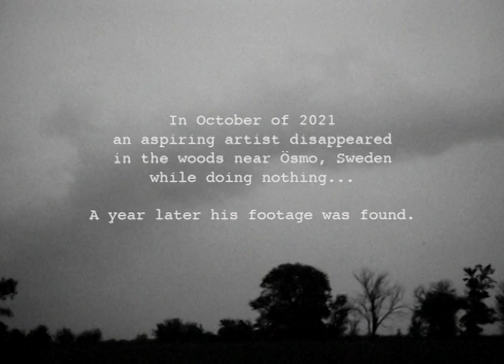SAVEN - Creepy Crawly (Official Music Video)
Official Music Video for "Creepy Crawly" by SAVEN directed by Arthur Izakowicz

📝 Lyrics:
[In October of 2021, an aspiring artist disappeared in the woods near Ösmo, Sweden while doing nothing… A year later his footage was found.]

Creepy crawly
They’ll be crawling for you
Creepy crawly

I can’t see them
And I can’t hear them
But I can feel them
Crawling for you

Crawling for you

With hellish footsteps
And eerie eyes
A sinister smile
A breath so vile

It will find you
You cannot hide
It’s dripping saliva
And crawling for you

AHHHHH! Crawling for…
AHHHHH! Crawling for…
AHHHHH! Crawling for…

You-ou-ou-ee-ou
They’re crawling for
you-ou-ou-ee-ou

Your soul will darken
Your courage fade
Your body stiffen
your hairs will raise

It’s not paranoia
I know it’s real
Can’t you feel the shadows
As it’s crawling for…

AHHHHH! Crawling for…
AHHHHH! Crawling for…
AHHHHH! Crawling for…

You-ou-ou-ee-ou
They’re crawling for
you-ou-ou-ee-ou
They’re crawling for…

They’re crawling for you

They’re crawling for…

AHHHHH! Crawling for…
AHHHHH! Crawling for…
AHHHHH! Crawling for… you